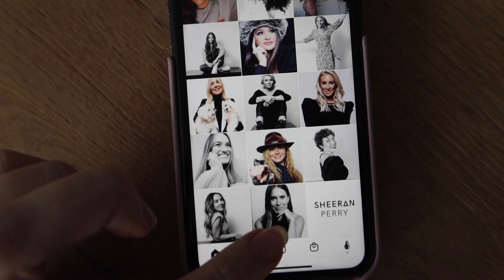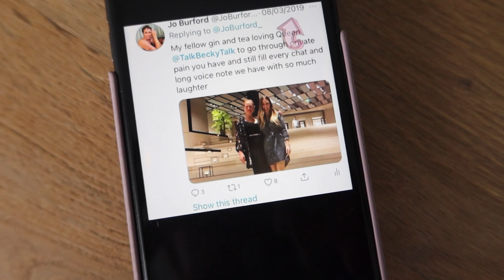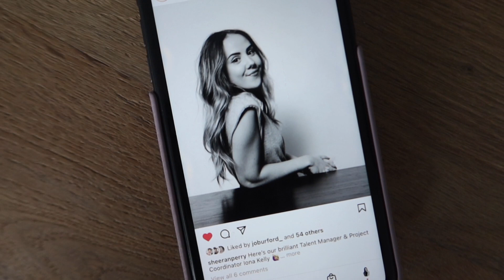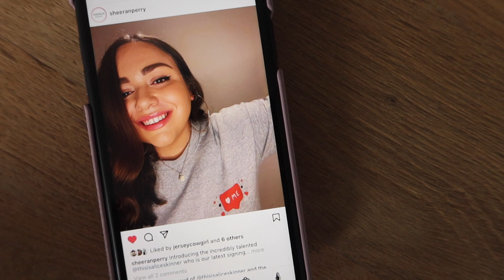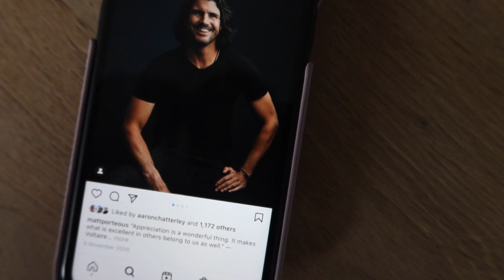I LAUNCHED AN INFLUENCER AGENCY | TALK BECKY TALK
I LAUNCHED AN INFLUENCER AGENCY